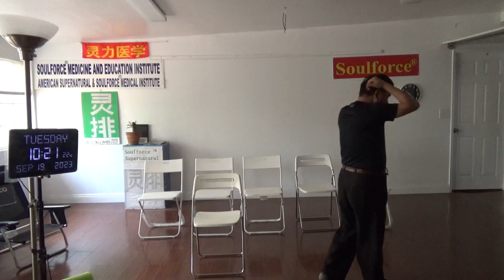12776，头里不舒服（天上积水云到特定地方变成雨清理空气中及地面源头核物质）